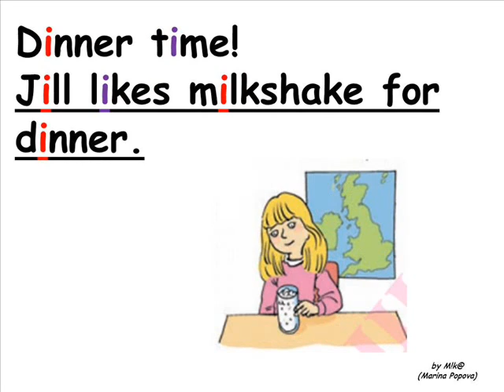The family dinner